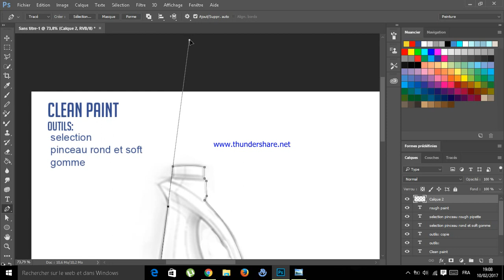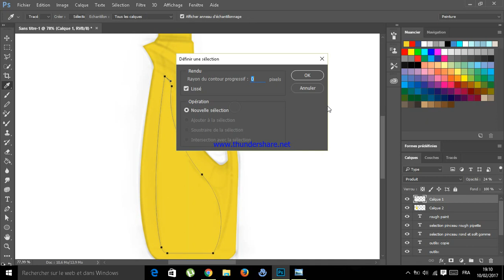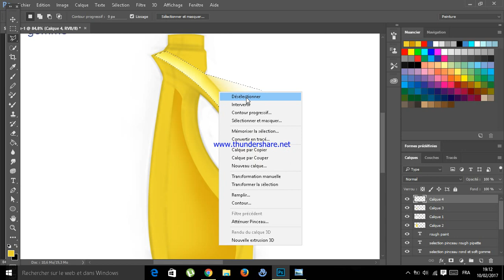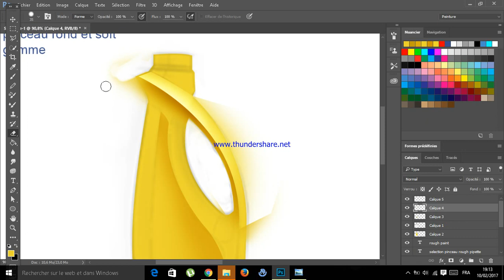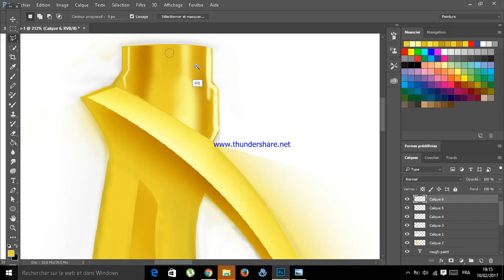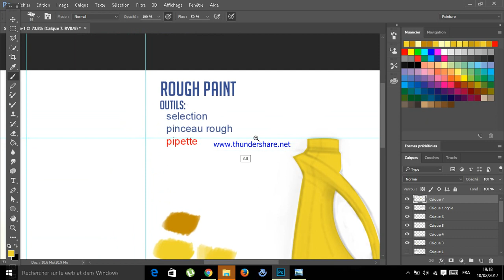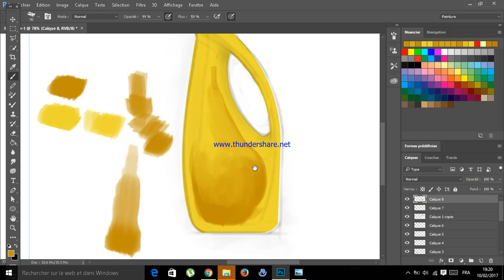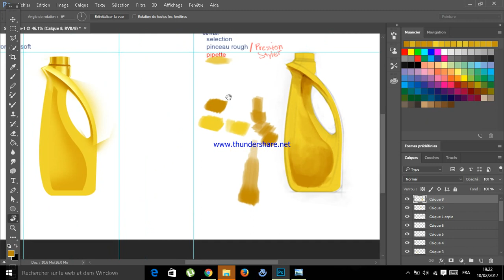Product design - digital painting